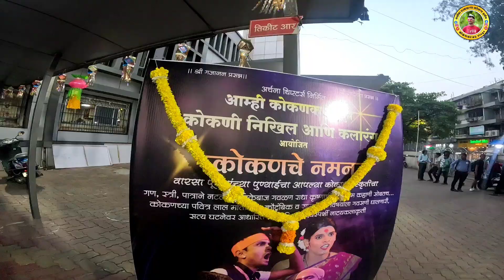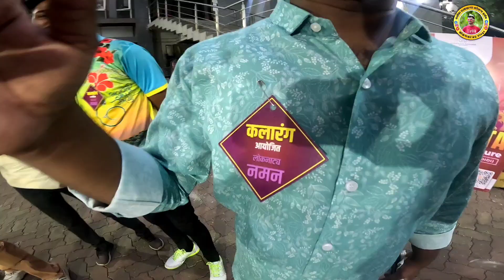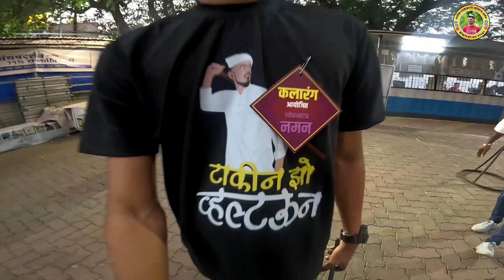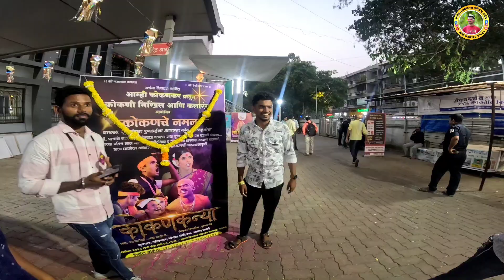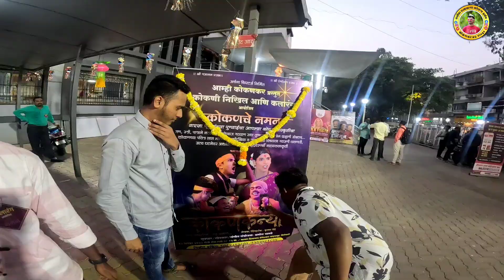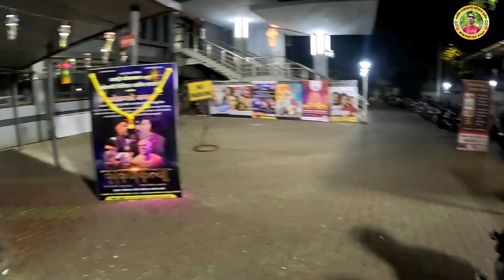आम्ही गेलो कोकणी निखिल च नमन बघायला🤩कोकणची लोककला🤩दुसरा Housefull Show मुंबई..🖐️कोकणकरrg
नमस्कार मित्रानो स्वागत आहे आमच्या कोकणकर RG Vlogs या नवीन यूट्यूब चैनल वर... आमच्या वीडियो तुम्हाला कशा वाटताता नक्की कळवा... आणि कोकणातील परंपरा,सण,उत्सव, जाकडी,नमन विविध कला तुमच्यापर्यंत पोहोचवन्याचा पर्यंत करत आहे.. आमच्या कोकणकर RG Vlogs या यूट्यूब चैनल ला subscribe करा आणि घरबसल्या कोकणदर्शन नक्की करा..
आपलाच राहुल दिपक घवाळी RG